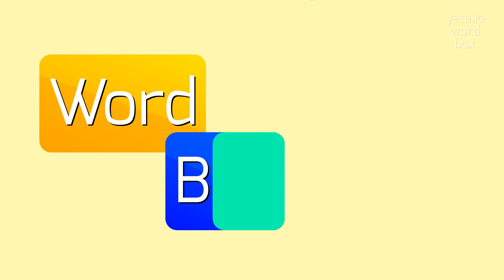How to say "galee"! (High Quality Voices)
Watch in this video how to say and pronounce "galee"!